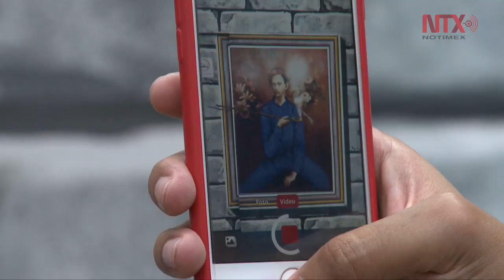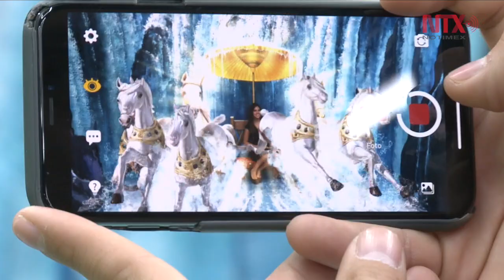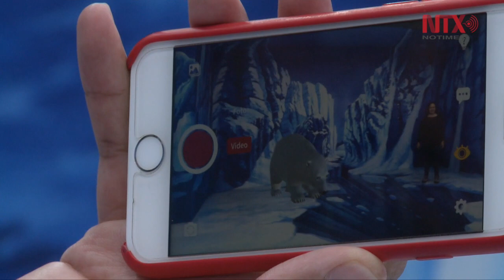Inauguran primer museo de realidad aumentada en México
El Museo Trick Eye, el primero en mezclar el arte tridimensional con la tecnología de realidad aumentada, llega a nuestro país para convertirse en la primera sede fuera del continente asiático y la primera en América Latina.